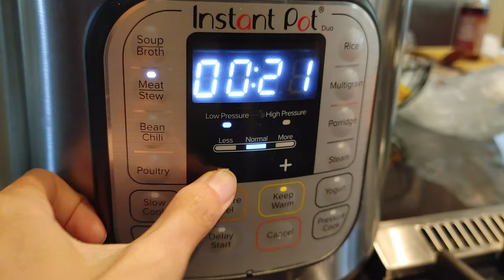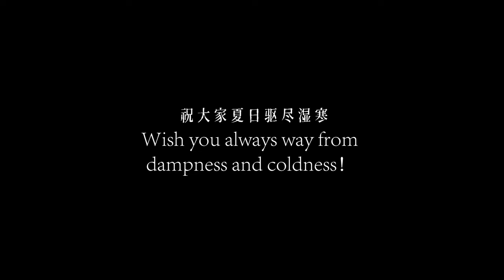Two Authentic Chinese Lamb Recipes | Lamb Noodle Soup & Lamb Wrap | Health Secret in Summer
In China, it's believed that eating lamb during summer can help remove dampness and coldness from the winter. I have two authentic Chinese lamb recipes that I would like to share with you.

Additionally, how can we avoid sweating during the hot Florida summer! Let's go out and enjoy the sun!

0:00 Beginning
0:51 Lamb Noodle Soup Recipe
2:38 Lamb Wrap Recipe
4:30 Ending (kayaking)

1. Music from Free To Use Music
Track: November by Limujii
2. Song: Woods
4. Song: Popsicles & Pierse - Falling